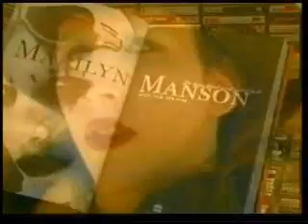Horrific Satanist Music & Cause of rapid spread of satanism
SATANISM: SATAN'S BLOODY TEACHING-4

Satanism...The dark road to hell... It is the way chosen by those whom the devil has led astray and have now become his disciples. In this film you will not only see the dark history of Satanism but also witness the bloody alliance between it and other philosophies like atheism and materialism. You will see how they cooperate with one another to divert human beings from the way of God and deceive them with empty promises in order to make them spend their eternal lives in hell.